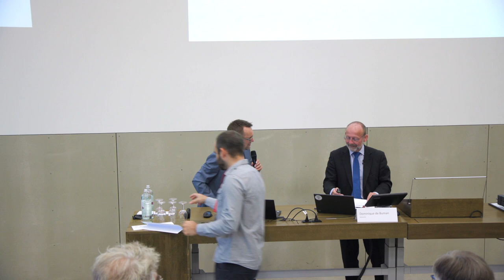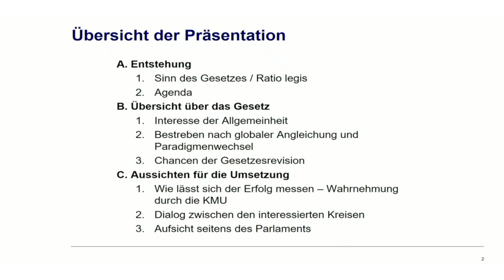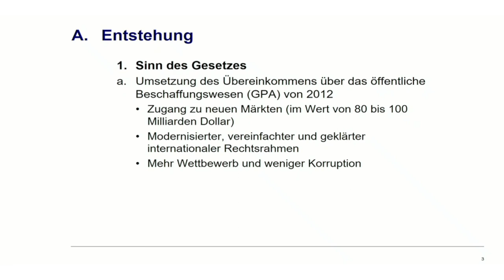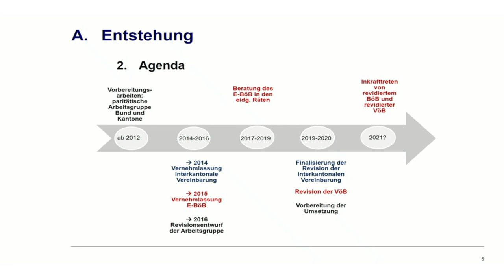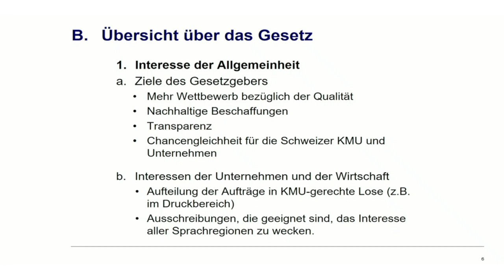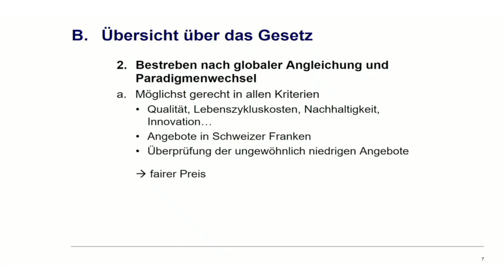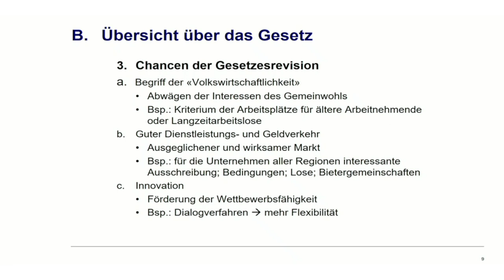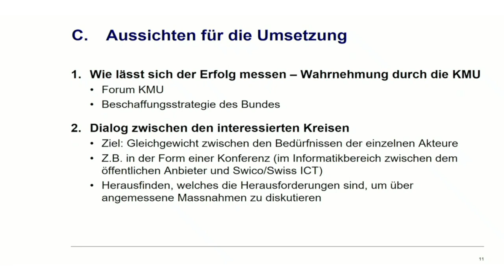Das neue BÖB – Hintergrund, Erkenntnisse und Perspektiven | Dominique de Buman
Vortrag "Das neue BÖB – Hintergrund, Erkenntnisse und Perspektiven" von Dominique De Buman, Nationalrat, an der IT-Beschaffungskonferenz 2019.
Moderation: Matthias Stürmer, Universität Bern.